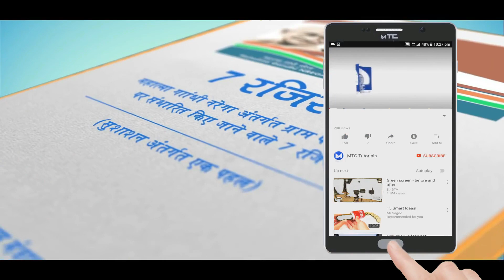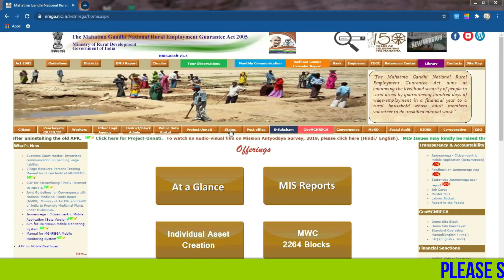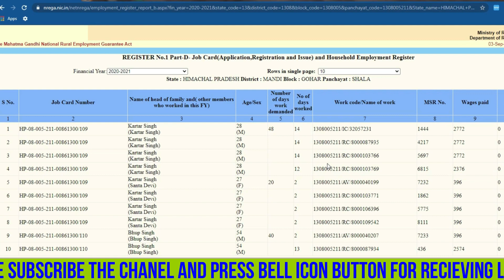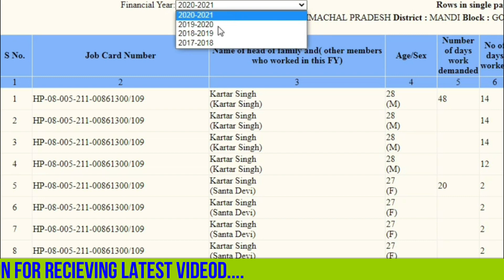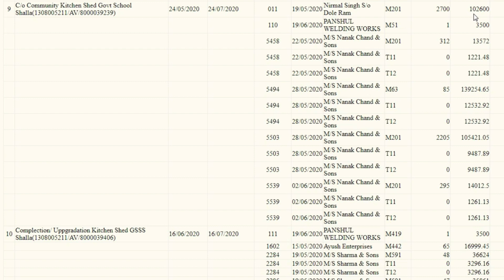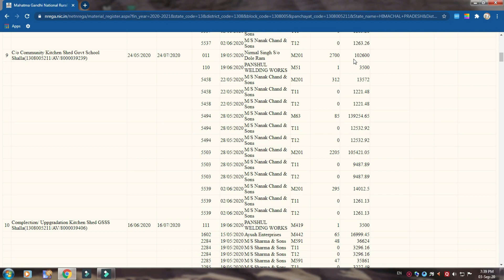मनरेगा में 7 रजिस्टर को ऑनलाइन कैसे देखें (check 7 Register online)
mnrega creations Facebook की लिंक